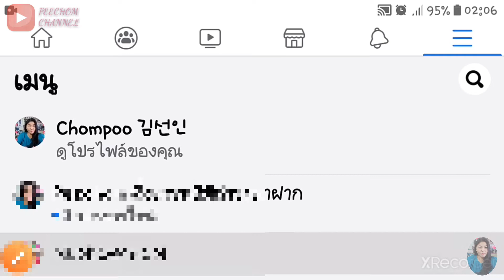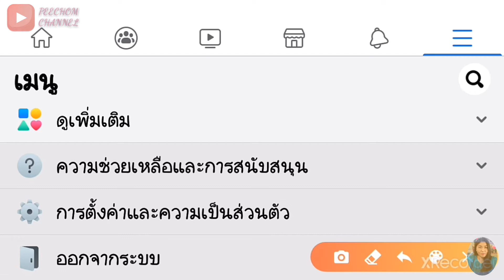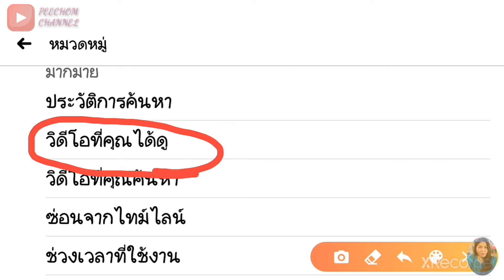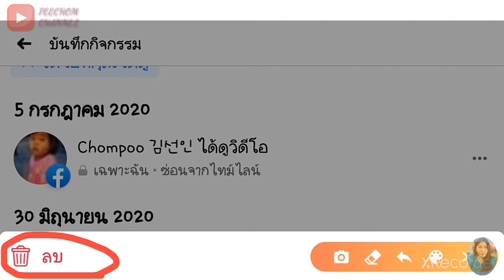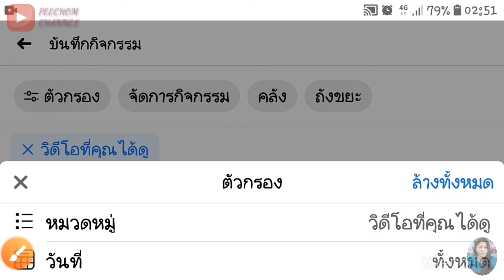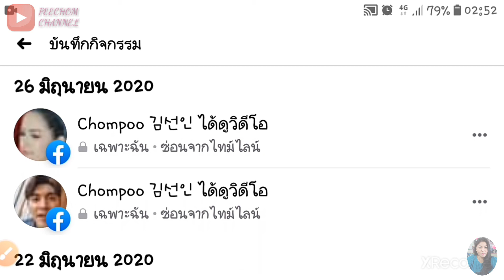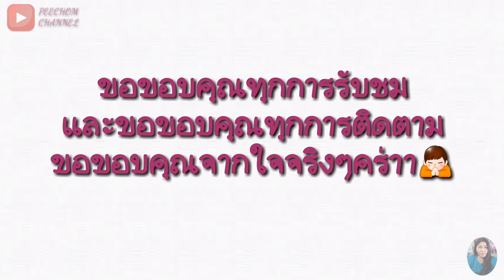วิธีลบประวัติการดูวีดีโอบน Facebook (ล่าสุด 2020 )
Instagram 👉 @chomkorea